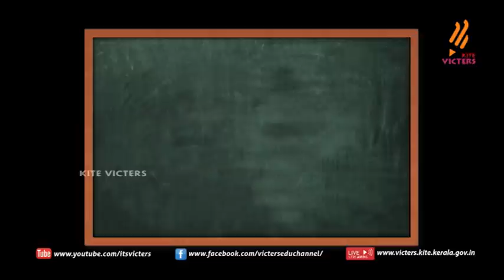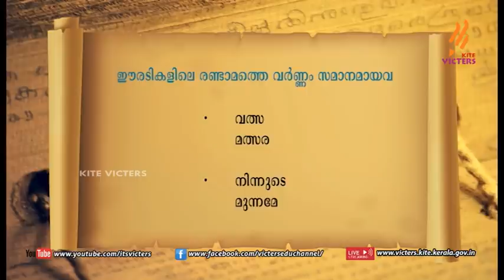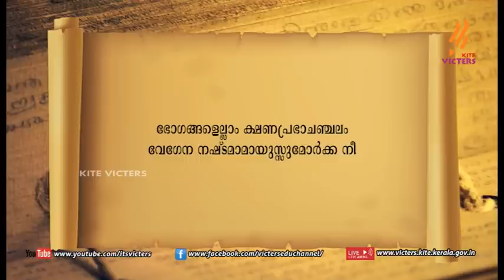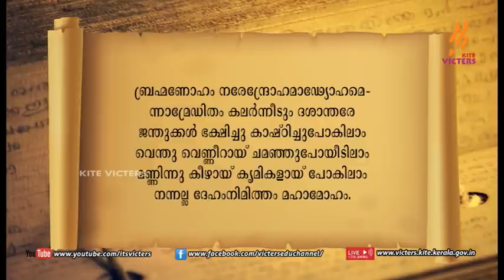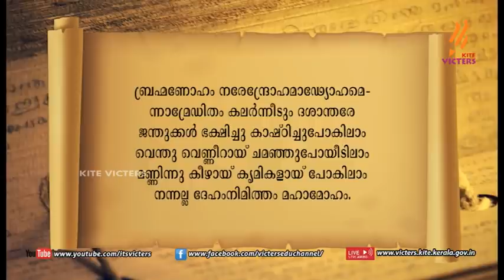KITE VICTERS STD 10 Malayalam Class 4 (First Bell-ഫസ്റ്റ് ബെല്‍)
സംസ്ഥാനത്തെ സ്‌കൂൾ കുട്ടികൾക്ക് സാങ്കേതിക സൗകര്യങ്ങൾ പ്രയോജനപ്പെടുത്തിക്കൊണ്ടു കൈറ്റ് വിക്ടേഴ്സ് ചാനല്‍ സംപ്രേഷണം ചെയ്ത STD 10 Malayalam Class 4 First Bell